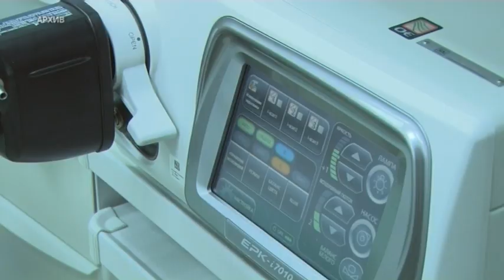В Армавире провели более 150 исследований на новом видеогастроскопе